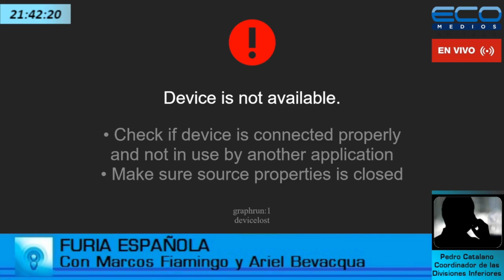Pedro Catalano Coordinador de las Divisiones Juveniles Furia Española